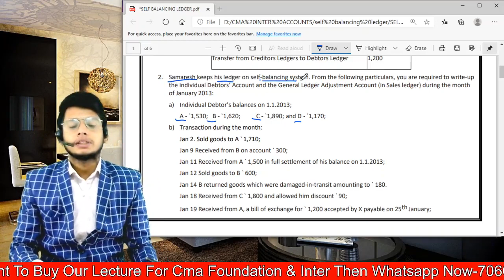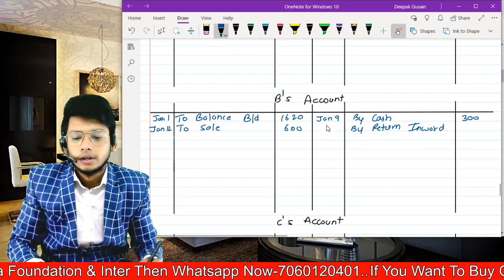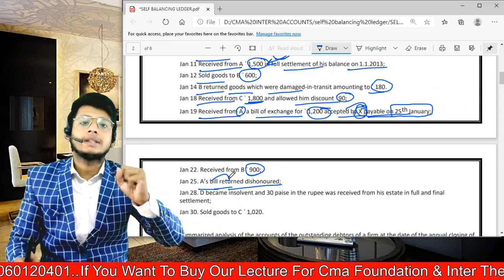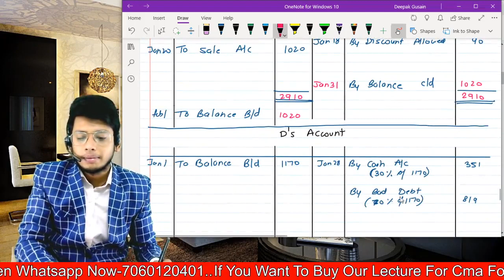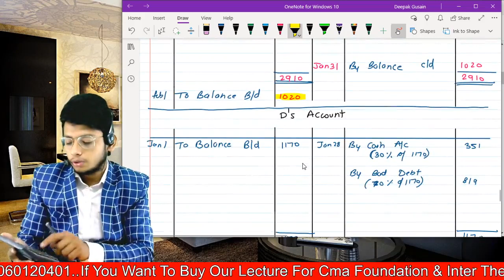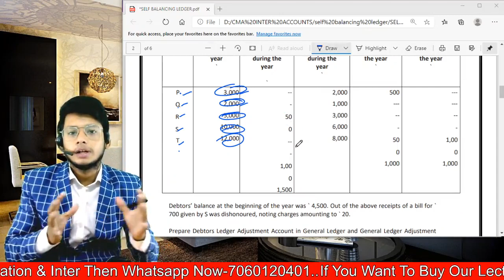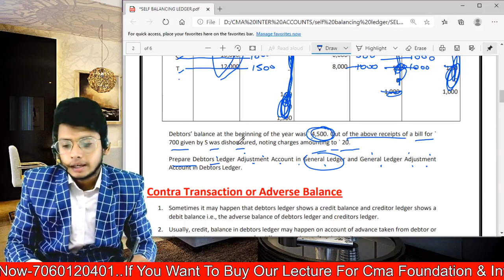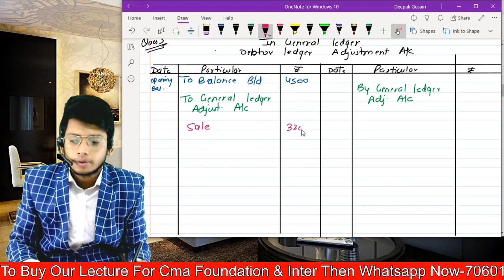Self Balancing Ledger (Class-5) || CMA INTER FINANCIAL ACCOUNTS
hello students..

if you want to purchase Financial Accounting course at very low price

BEST CONCEPT EVER.

FIRSTLY YOU CAN WATCH Full Chapter of self Balancing Ledger.. Then Decide..

NO CA, NO CS,

ONLY CMA..

New Recording Video..

In our course

200+ lecture each 1 hours approx
EACH & EVERY QUESTION OF STUDY MATERIAL COVER.
LAST 5 ATTEMPTS PAPER COVER
100% CONCEPT CLEAR hoga
MCQ, TRUE FALSE , FILL UP MATCHING ALL COVER,

EK BHI STUDENT FAIL NHI HUA ABHI TK
THAT THE AWESOME POINTS

Doubt any time solve puch skte ho aap
DOUBT ki tension apko nhi leni 100% hoga solve..

SASTA HAI PAR SABSE ACHA HAI..

ONLY CMA
THING ABOUT IT..